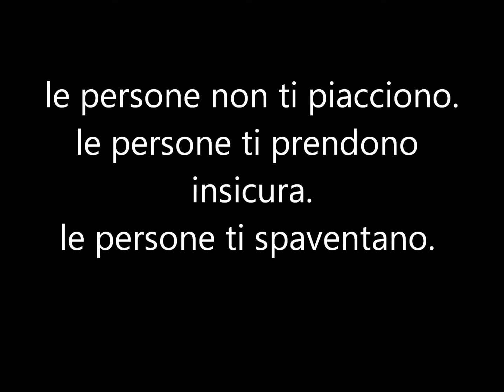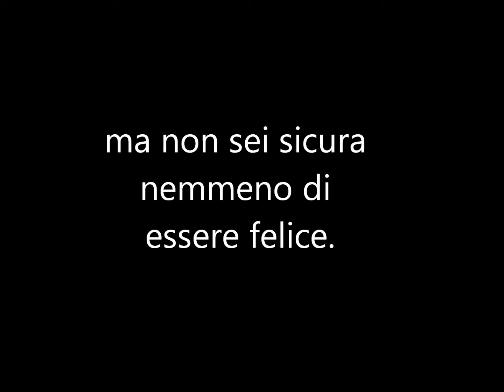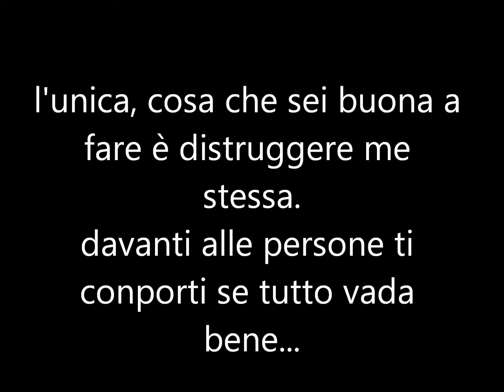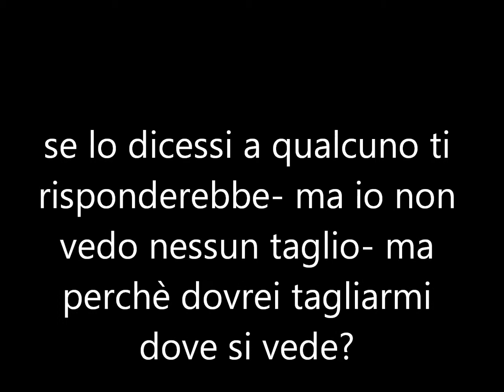la querra contro me stessa